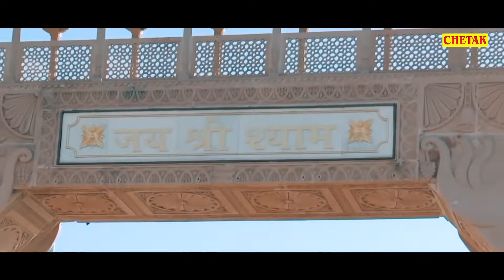इस भजन की पहली लाइन ने इसे सुपरहिट बना दिया || Latest Krishna Bhajan 2021 || Rashmi aroda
Song - Shyam Ji Kaha Milege